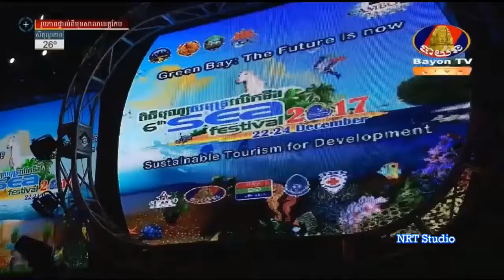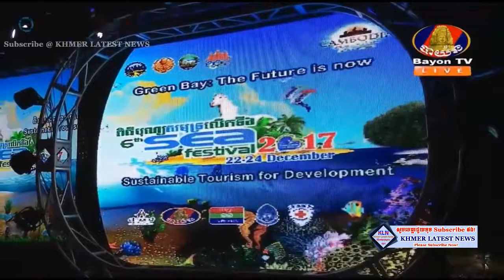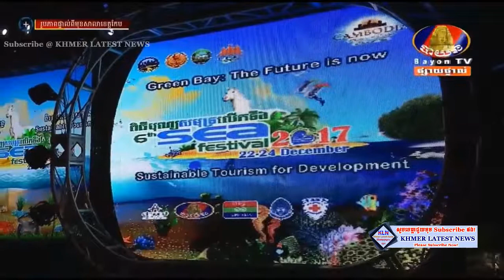Khmer Traditional Dance, Cambodia Traditional Dance, របាំស្រែអំបិល, Kep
We post several kinds of video than will make you laugh and happy. And we also post Khmer news every day, so DON'T miss this good channel.